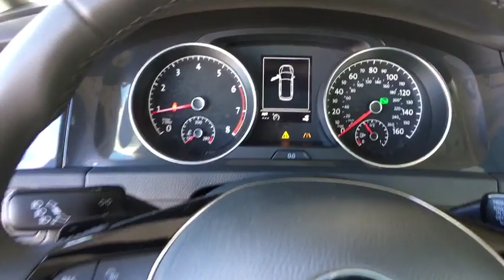2019 Volkswagen Golf Alltrack Denver, Aurora, Lakewood, Littleton, Fort Collins, CO KM500884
Blue  2019 Volkswagen Golf Alltrack available in Denver, Colorado at O'Meara VW. Servicing the Aurora, Lakewood, Littleton, Fort Collins, CO area.
2019 Volkswagen Golf Alltrack TSI SE - Stock#: KM500884 - VIN#: 3VWH17AUXKM500884

O'Meara VW
1900 W 104th Ave

Extremely sharp!! Rolling back prices** Priced below MSRP!!!  This outstanding Vehicle is available at just the right price, for just the right person - YOU.. As much as it alters the road, this fun 2019 Volkswagen Golf Alltrack TSI SE transforms its driver*** Great MPG: 30 MPG Hwy!! This family-friendly Vehicle, with its grippy AWD, will handle anything mother nature decides to throw at you!!! Safety equipment includes: ABS, Traction control, Curtain airbags, Passenger Airbag, Front fog/driving lights...Other features include: Bluetooth, Power locks, Power windows, Heated seats, Sunroof... The O'Meara family is thrilled to welcome Volkswagen onto our brand group and into our hearts! Serving Colorado for over 100 years, since 1913, O'Meara has been family owned and operated, represented by 4th generation leadership.  We look forward to proudly serving the greater Denver Colorado area from 104th in Thornton. Thank You for your time and interest, we would love to earn your business! Internet price in lieu of special APR unless otherwise stated. Must finance/lease thru VCI,  W.A.C., residency restrictions may apply, see dealer for details, does not include prior sales, void where prohibited, cannot be combined with other offers or discounts, APR specials, and/or promotions. All prices are only valid on date posted only and are subject to change.  Please contact dealer for current availability and pricing.